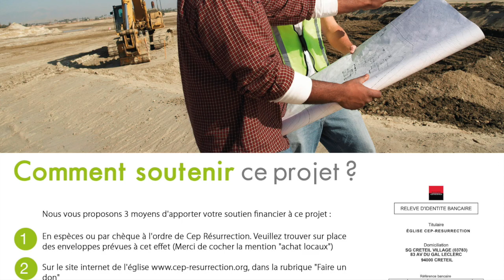Etienne Wumba Jésus Christ est le même hier, aujourd'hui et éternellement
Titre :  Jésus Christ est le même hier, aujourd'hui et éternellement
Orateur : Docteur Etienne Wumba
Lieu : 22, rue Honoré Oursel 94290, Villeneuve-le-roi, France
Date : 09 Octobre 2018